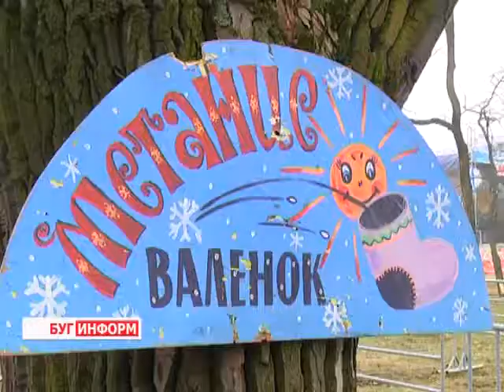2014-02-24 г. Брест Телекомпания "Буг-ТВ". Начало Масленицы: мероприятия в городском парке.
В этом году народный праздник  Масленица совпал с Днём Защитника Отечества. Поэтому 23 февраля у берестейцев была уникальная возможность отметить два любимых события в одном месте. А именно в парке 1 мая. В минувшее воскресенье  в городе над Бугом  стартовала масленичная неделя. Какие забавы ждали гостей древнего славянского праздника на этот раз и остались ли берестейцы довольны организацией русского «карнавала» - на эти вопросы постаралась найти ответы наш корреспондент